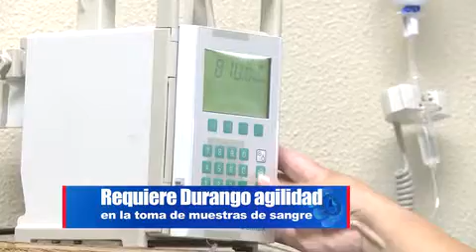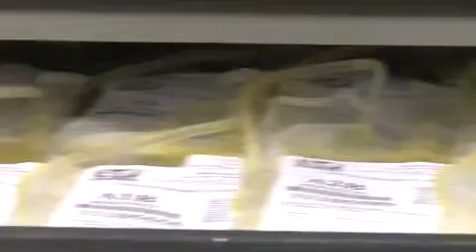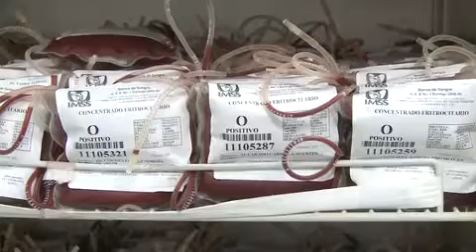El Banco de Sangre se moderniza